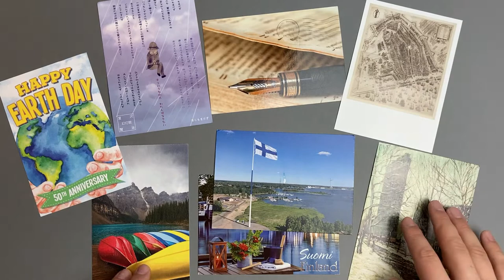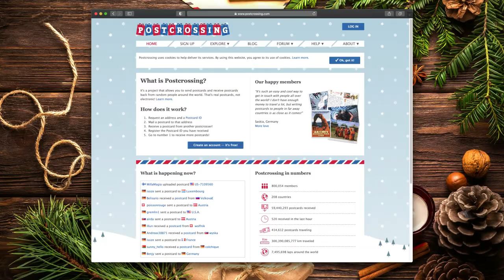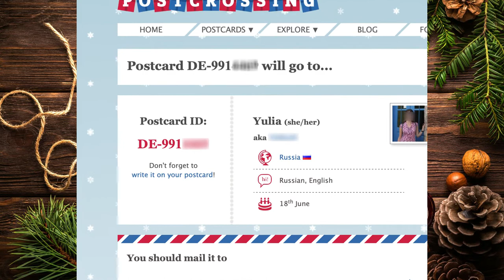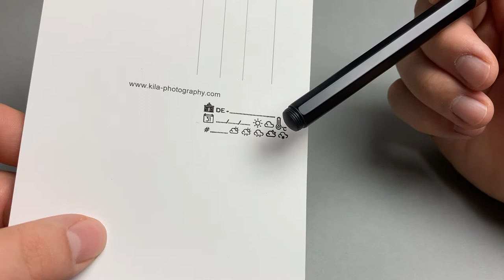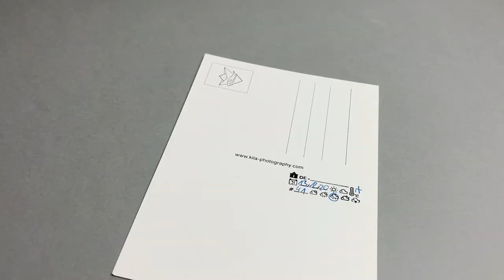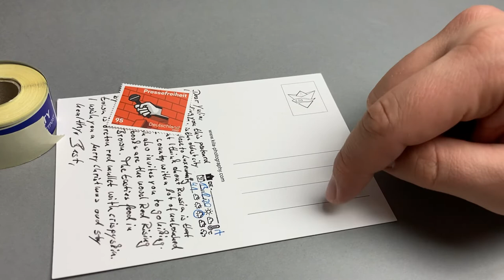3. Advent Spezial 2020 ⎪ Postcrossing - Postkarten aus aller Welt bekommen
Heute, am 3. Advent 2020, möchte ich euch mein Hobby Postcrossing ans Herz legen. Mit Postcrossing tauscht man Postkarten mit der ganzen Welt. Dies lässt sich sich sehr gut mit dem Hobby Füller und Tinte verbinden, denn die Tinte muss leer werden bevor man sich eine weitere anschaffen kann ;)